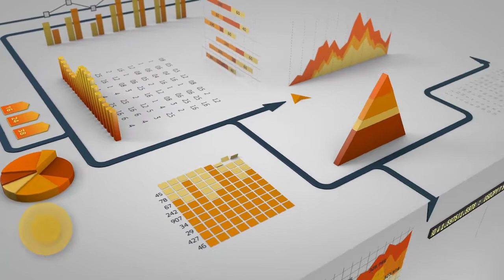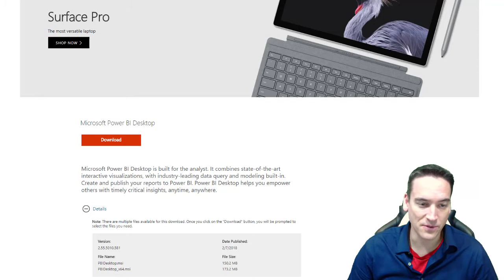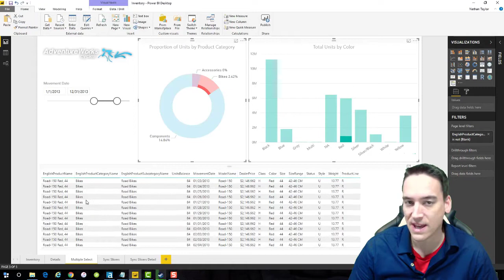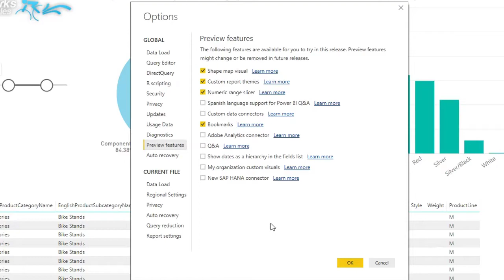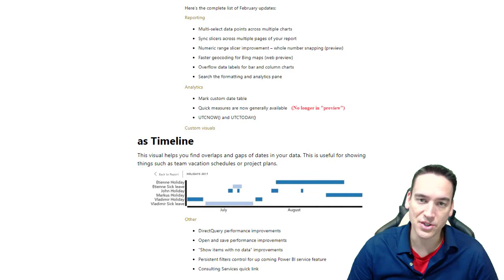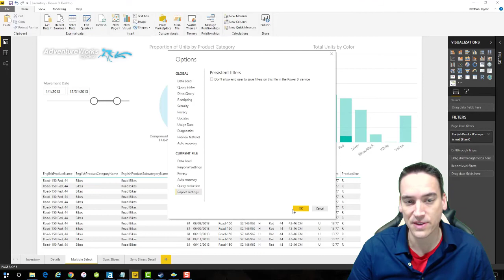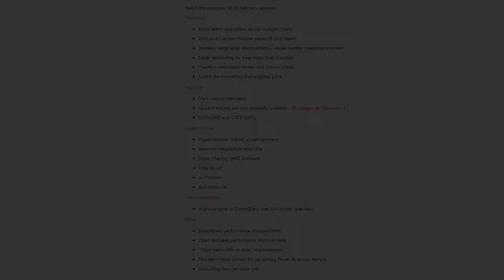Power Report #1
The first-ever "Power Report" for this channel. In this report, I'll be talking about the February 2018 Power BI feature updates.